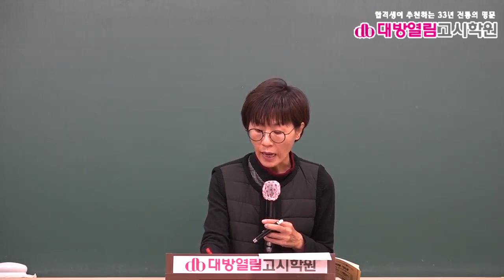2021 보건직 보건행정 기출분석 및 단원별 문제풀이 5